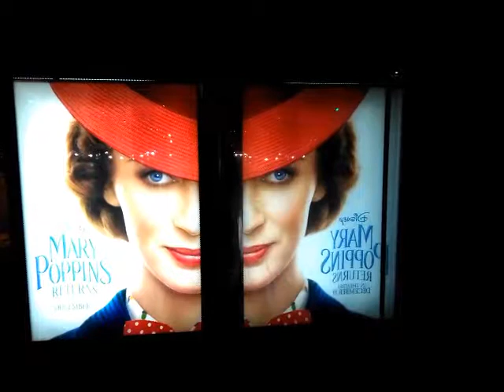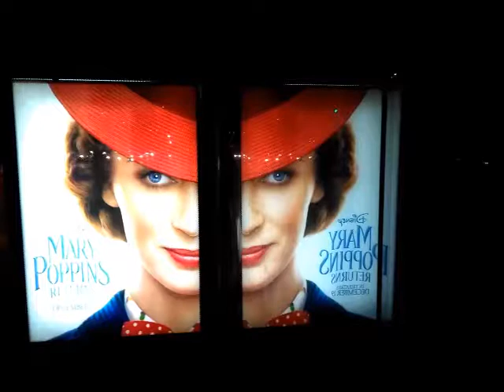Metrotown Returns - Returns Metrotown